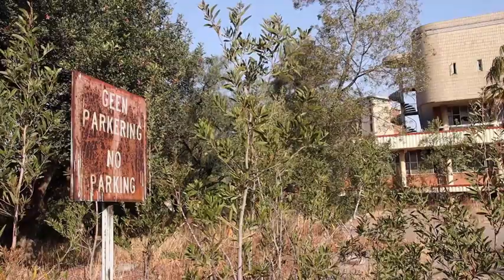Here's What's Behind The Kempton Park Hospital's Secret Doors : KPH DEEP DIVE PART 3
The Kempton Park Hospitals Secrets have been hidden for the past 25 years. One of those secrets, However, are only known to a few. These are the hidden doors of the Kempton Park Hospital.

All theories presented in the video were put together using real testimonials from people who visited the Hospital. Along with that is the legends surrounding underground Satanic groups all over South Africa.

All videos used are taken from stock footage and non copyrighted sources. All credit for these videos go to their original creators. These videos are used in a transformative way that changes its theme and does not violate any copyright laws. While these videos are used to represent the narrative, they are not actual video footage of the things being explained.